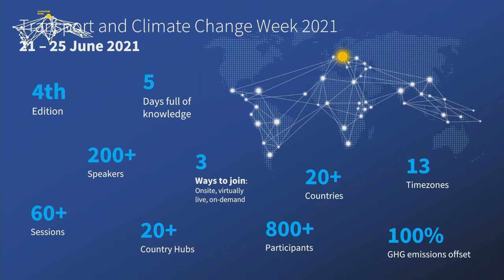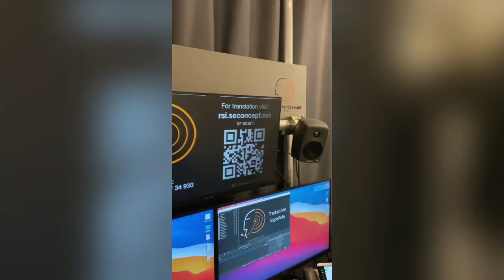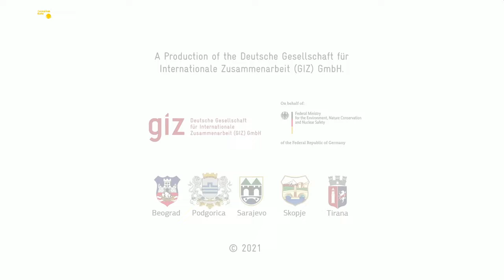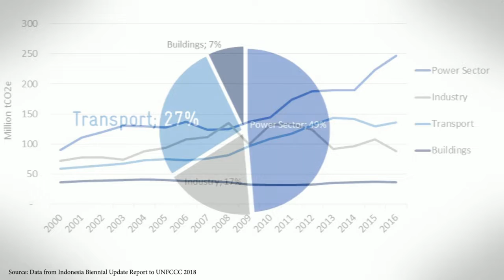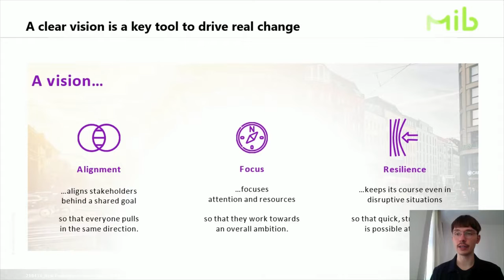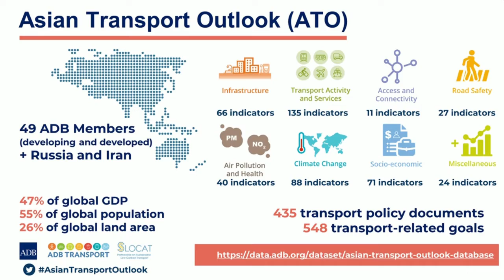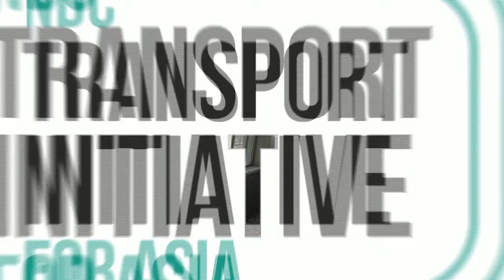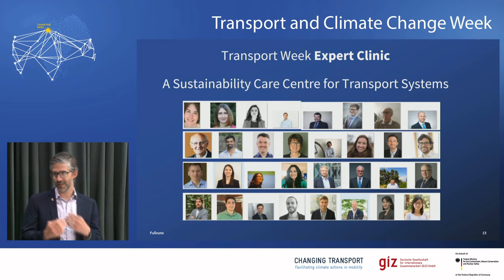Episode 3 | Showcasing climate actions in the transport sector around the world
In the Changing Transport Showtime, you get to take a closer look at activities around transport and climate change from governments all around the globe!

In short clips, government officials from our partner countries present their countries’ transport sectors and showcase the actions they’re taking to decarbonize the transport system – ranging from electric tricycles in Guatemala over sustainable urban mobility plans in Sarajevo, Bosnia and Herzegovina to Thailand’s approach to the challenges posed by COVID-19 in the transport sector. This edition contains country presentations from South East Europe, Indonesia, and Thailand.

In addition, we’ll bring to you – from our Berlin studio – the latest ideas and success stories from think tanks, NGOs and private companies working to mitigate emissions from the transport sector! Tune in and don’t miss out on a colourful and interactive program!

00:00 Introduction to Showtime #3
03:30 Poll and quiz of the day
05:55 Introduction of the event team
10:13 Recap of the previous day
12:15 Urban Mobility in South East Europe
18:13 International Green Transport Week
19:30 Talk with Lucie Anderton (UIC) and Philip Turner (UITP)
24:52 Country presentation Indonesia
30:12 Mobility Institute Berlin
33:40 Country presentation Thailand
39:50 Jamie Leather (ADB) on Asian Transport Outlook
45:17 The Council for Decarbonising Transport in Asia
50:40 Results of poll of the day
51:30 Agenda of the day
52:22 Friedel Sehleier on upcoming expert clinics

Speakers:
Lucie Anderton (UIC)
Philip Turner (UITP)
Lena Jelinski (Mobility Institute Berlin)
Niklas Hoffmann (Mobility Institute Berlin)
Jamie Leather (ADB)

Together wechangetransport.

This event was part of the Transport and Climate Change Week 2021.

The Transport and Climate Change Week is organised by the Deutsche Gesellschaft für Internationale Zusammenarbeit (GIZ) GmbH on behalf of the Federal Ministry for the Environment, Nature Conservation and Nuclear Safety (BMU) financed by the International Climate Initiative (IKI).